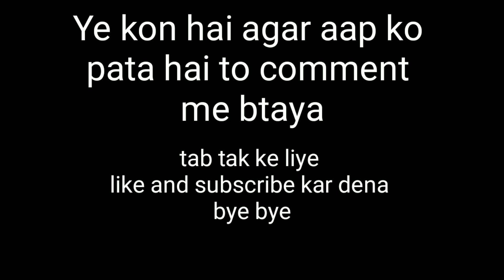😈Our friend spawn a ice entity 303 | we spawn a entity in minecraft smp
Our freind spawn a ice entity 303 | we spawn a entity in minecraft smp

yes smarty pie himlands season 4 all episodeswe spawn a entity in smp smp,
we spawn a entity in smp sma adapter,
we spawn a entity in smp smp ark,
we spawn a entity in smp smp app,
we spawn a entity in smp smp among us,
how to summon a entity in minecraft,
we spawn a entity in smp sma branches,
we spawn a entity in smp smp build,
we spawn a entity in smp smp connectoryes smarty pie,
Enemy becomes best freind in smp  😈 | found our powerfull freind in smp | unknown smp |